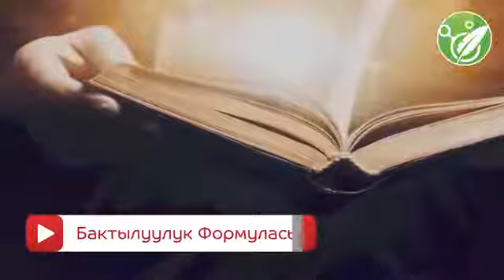Тозокко тушкон адамдын окуясы (Болгон окуя)|| Устаз Бахтяр ажы шарапов